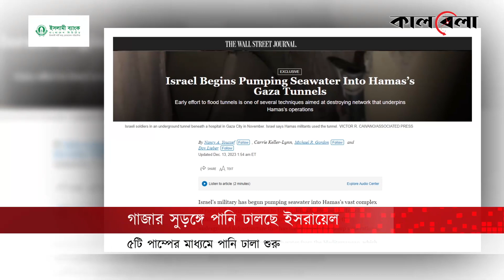সুড়ঙ্গে পানি ভরছে ইসরায়েল, ধসে পড়বে পুরো গাজা! | Sea Water | Gaza Tunnels | Israel Palestine Update